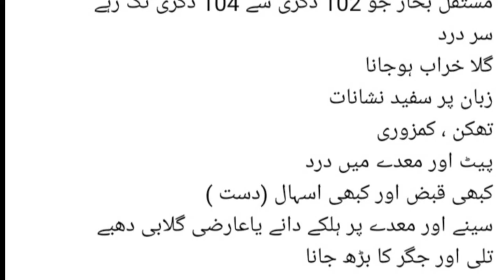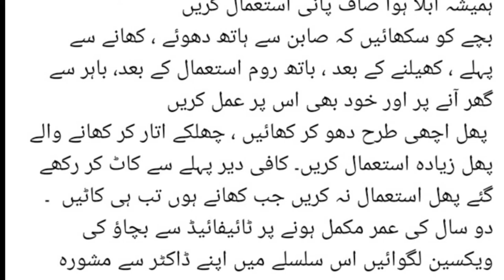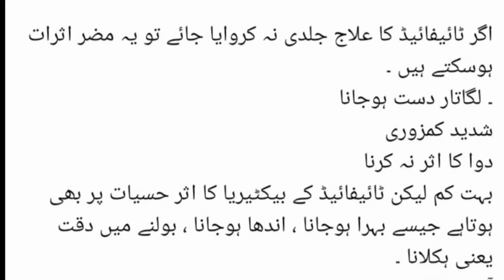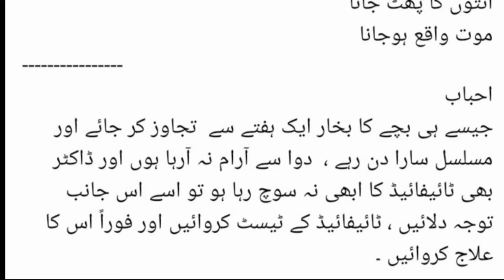بچوں میں ٹائیفائیڈ بخار ،علامات، وجوہات ،احتیاطیں،پیچیدگیاں اور والدین کی ذمہ داری